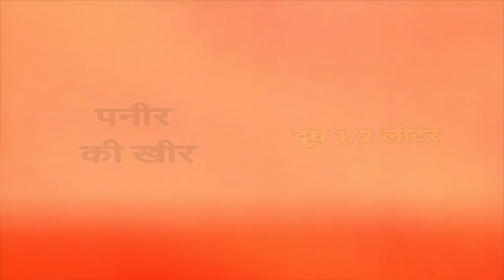How to make paneer ki kheer/ laccha kheer /Rabari kheer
Dessert recipe paneer kheer #
How to make paneer kheer
Ingredients-
Milk-1/2 litre
Paneer - 100 gm
Sugar - According To taste
Mix dry nuts - According To Requirement
Elaichi Powder-1/2 tea Spoon
How to make -
Heat milk in a pan.
After one boil add grated paneer
Now reduce it till it becomes half
Add sugar , mix dry nuts , elaichi powder
Cook for 2 mins or more
Add Kedar thread
Paneer kheer is Ready
Serve cold
It taste’s like a Rabdi Lachha
Try it 😊

Like the video 👍🏻 it's very appreciative..

Comment your thoughts about the recipe 😉